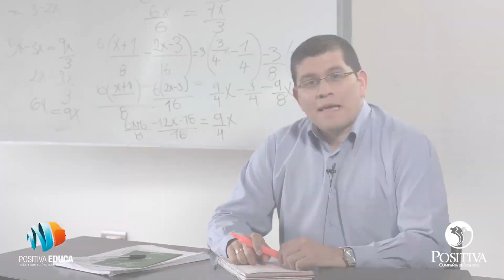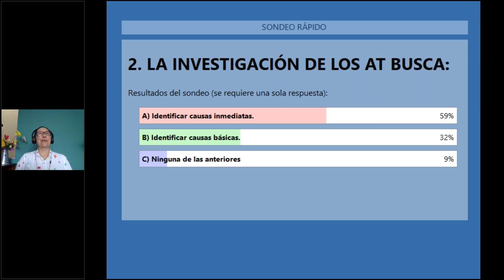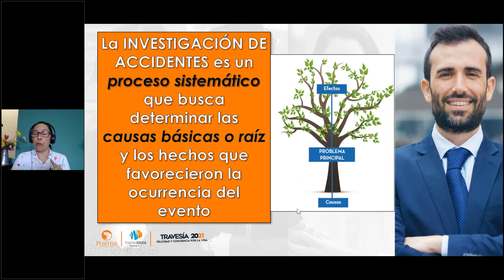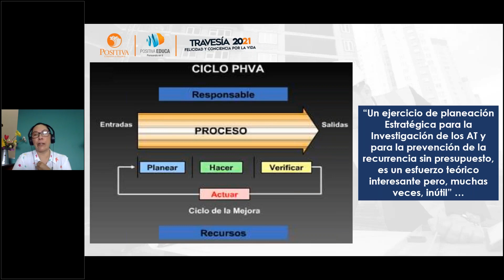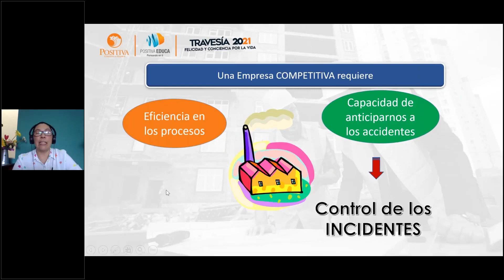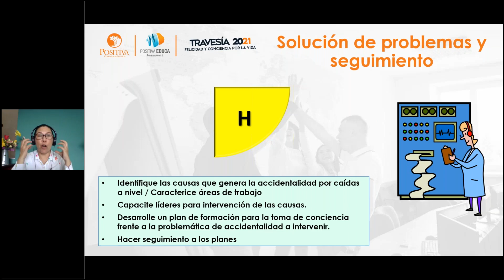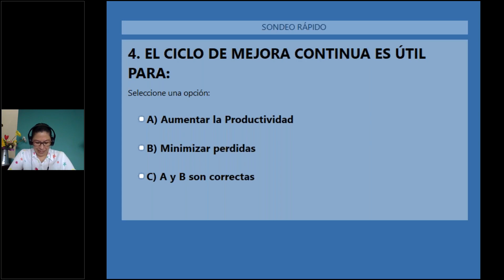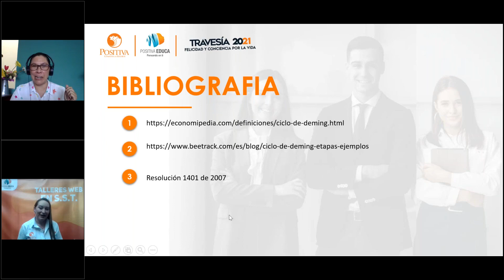Ciclo de la mejora continua para la investigación A T